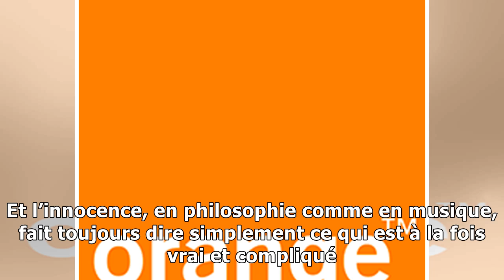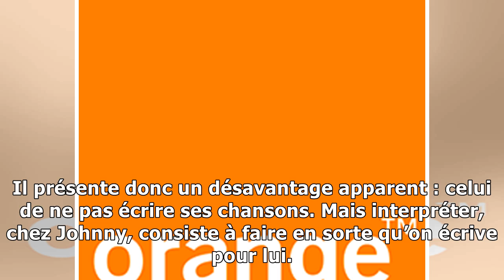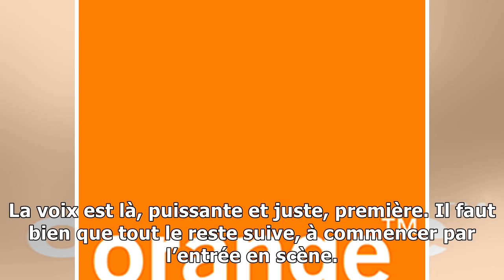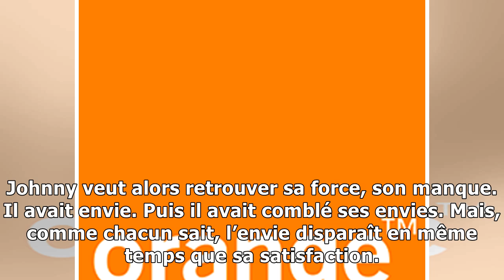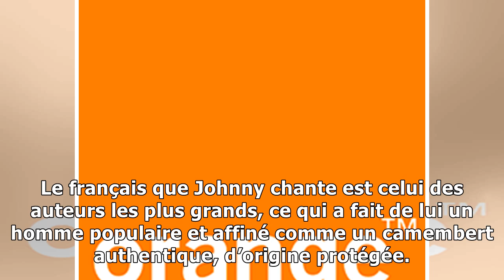Johnny avait quelque chose de schopenhauer en lui